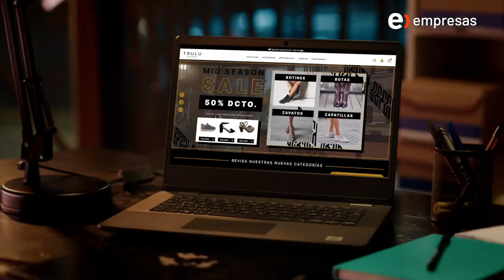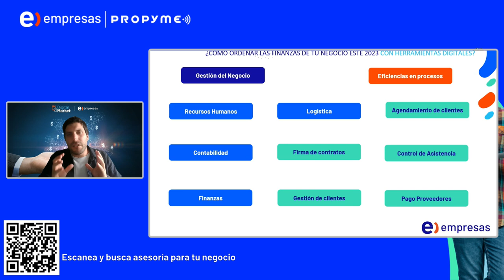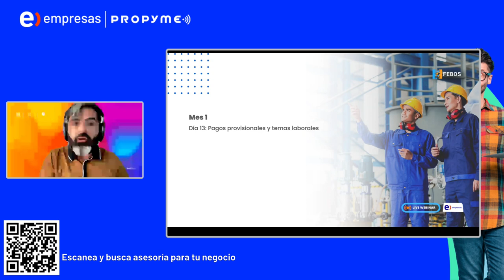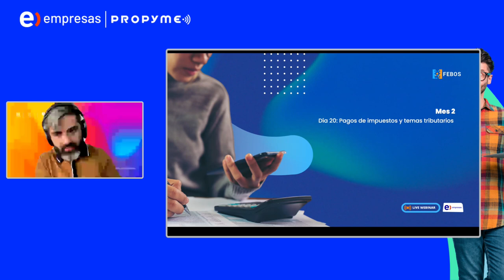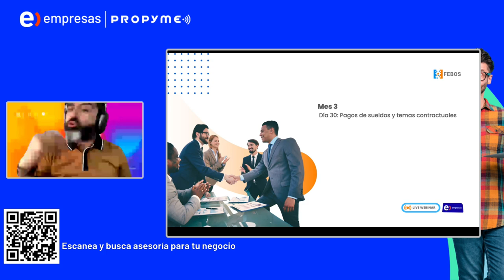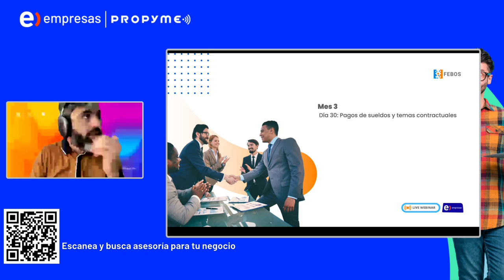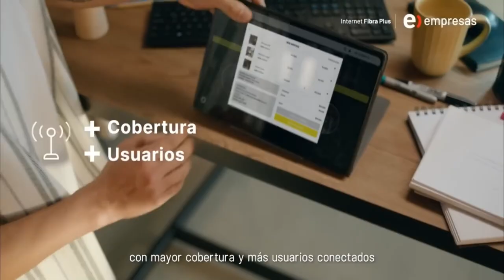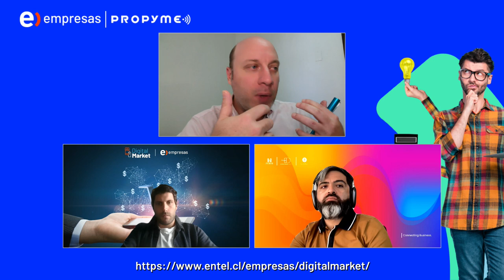Webinar: Cómo ordenar las finanzas de tu negocio este 2023 con herramientas digitales